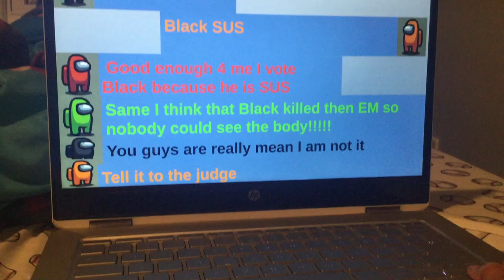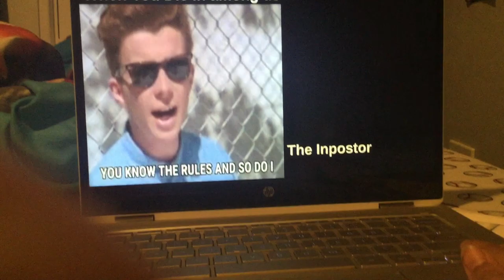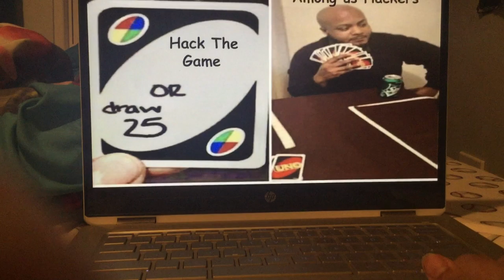Among Us Memes 1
If you want more I am still trying to put comments on but YouTube puts them of for some dang reason.